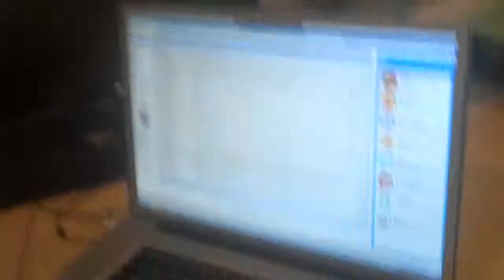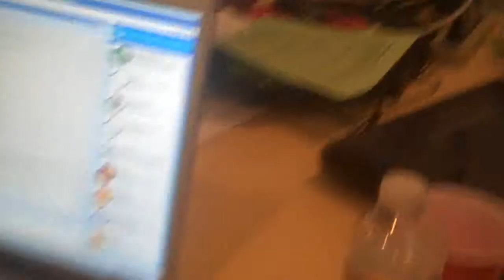Minboxed Walkthrough at LA Startup Weekend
Aaron shows us Minboxed, a project his team made over LA Startup Weekend.